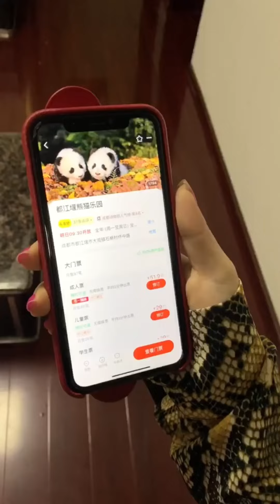闺女竟然亲手给她爸做柚子小熊？还不忘挑衅我，这闺女真是太漏风了!【东东一家】生活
闺女竟然亲手给她爸做柚子小熊？还不忘挑衅我，这闺女真是太漏风了!【东东一家】